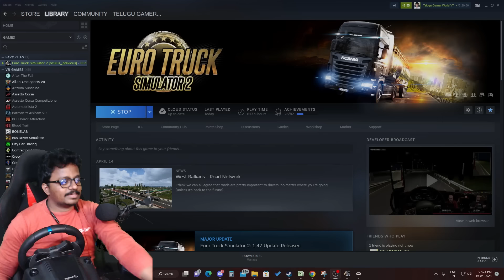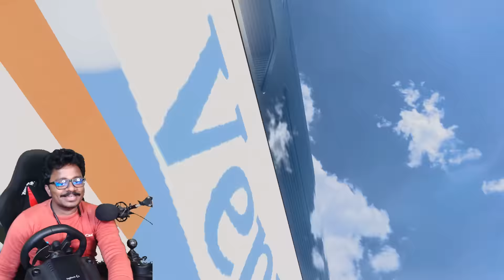Most Dangerous Roads APSRTC Indra Vs Vennela Vs Kaveri on Ghat Road Bus Driving with Steering | ETS2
** Bus Mod not Free Guys it is Paid Mod.
     Credits: Lynx Modding **
      What's app for buy this bus: 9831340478
      For Discount tell from Telugu Gamer World Channel name to Him.

💖Map mod Sumatra Credits: TEGUH GIYONO CHANNEL

My pc config:
processer: Intel Core i9 9th gen
Graphic card: MSI RTX 2060 super
Ram : 16gb
Mother board: MSI Gaming plus
Cabinet: ANTEC
etc...